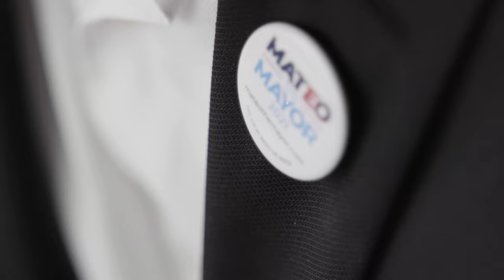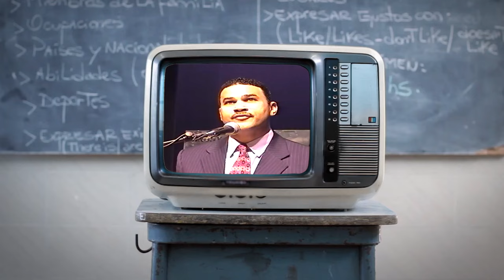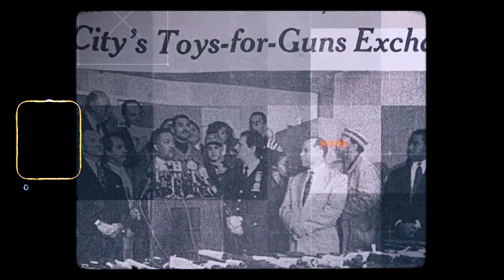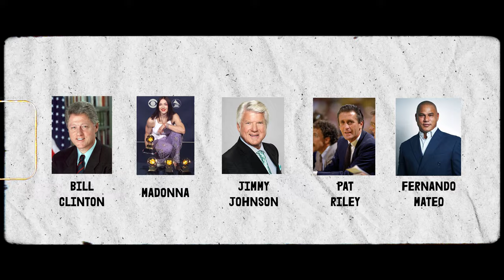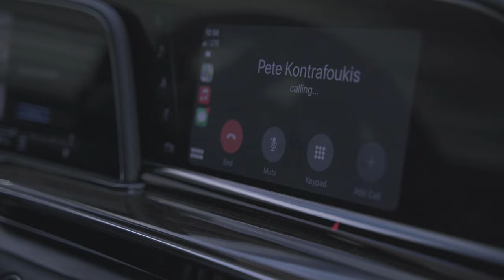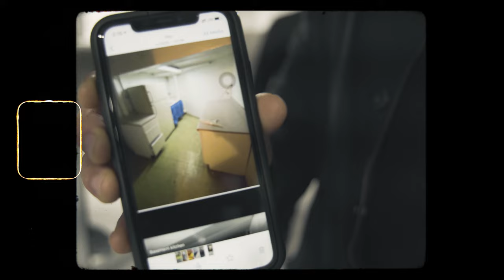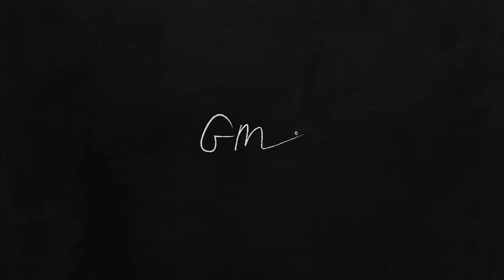Docu-Series: Episode 7 | Fernando Mateo & Ocanara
As a high-performing, civic-minded, serial entrepreneur, Fernando Mateo has willed himself into becoming one of the most accomplished and prominent Hispanic citizens in the country, today. He has built a business empire and a remarkable reputation for his achievements.

Ocanara Homes ,  creation  of a group of family members and solo entrepreneurs, was established as a company in 2020 . The purpose of the company was to create a large scale residential real estate portfolio as well as a full service Contractor and Property management division. This is the beginning of their story . The ups , the downs and the journey.

The new Docu-Series shares inspiring stories of successful entrepreneurs giving insight into their tactics, strategies, and mindsets that got them where they are today.

The Disruptors Network has made it their mission to present authentic, beneficial stories to their viewers that show:
▶ the impact that successful entrepreneurs are having on millions of people &
▶ the exact steps to get there so that people can see what’s possible.

Featured Disruptors:
Fernando Mateo: @Mateothemayor
Ocanara: @ocanaragc
Ralph DiBugnara: @Dibug
David Montesdeoca: @uco03
Ivan Montesdeoca:  @Ivaneasy
Eulogio Medina: @_whattagoodchoice
Grant Maz: @Grantmaz